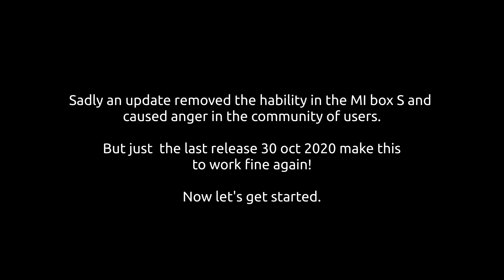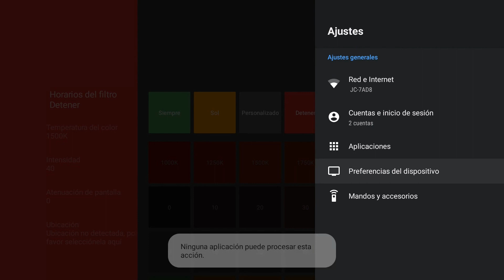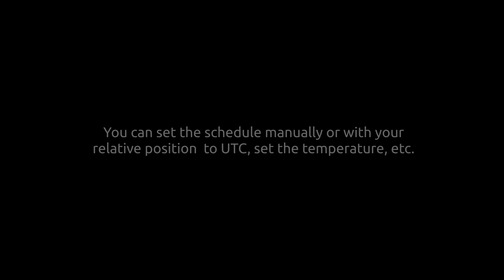Night filter / Night mode for android TV (MiBoxS)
In this video I show you how to add night filter to your android TV in order to take care of your eyes.

For this particular case I'm using the Xiaomi mi box S(4K) but should work with any(also your phone).

Let me know any questions down below.

If you like what you saw consider supporting me to improve my gear! Also if you have any questions ask me anything and I'll do my best to share that knowledge.